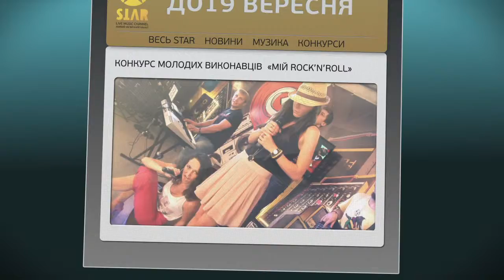My Rock Roll 01: promo